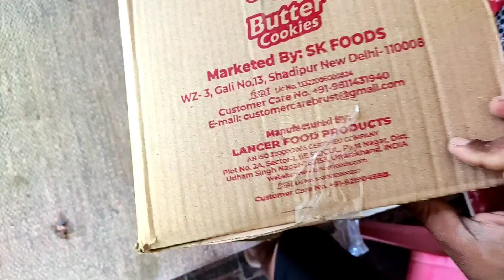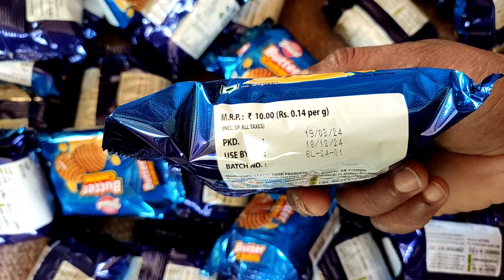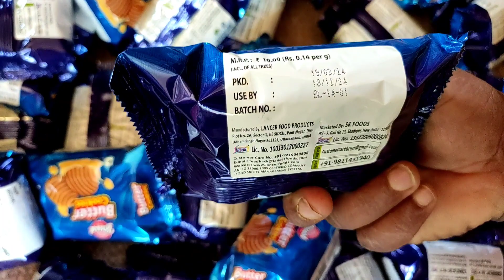Brust Butter Cookies 🧈 😋